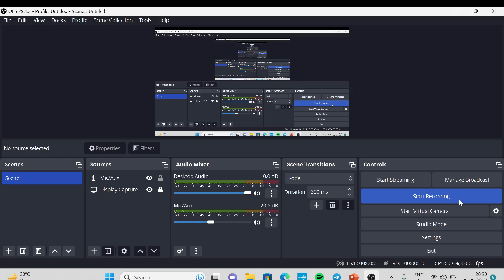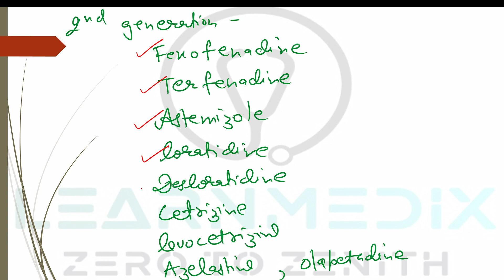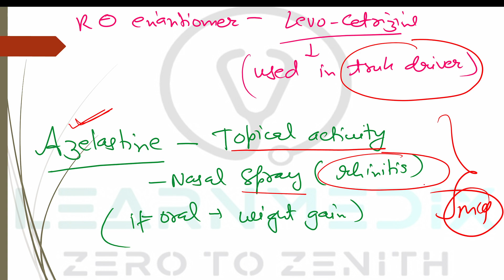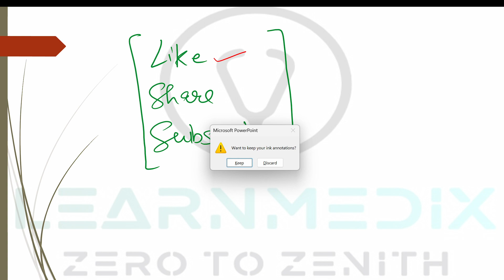| Anti histamine drugs | Important NIPER | NEET PG | Part 24